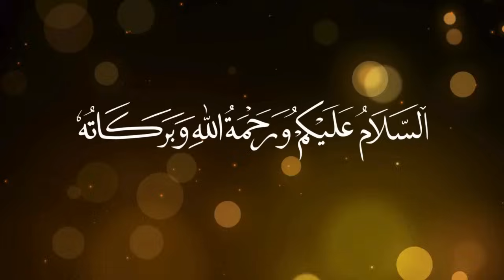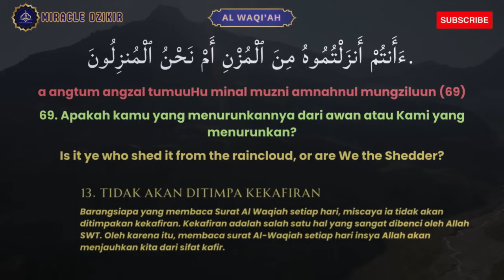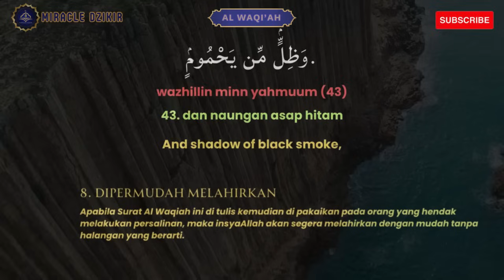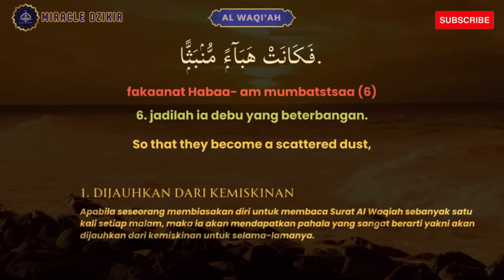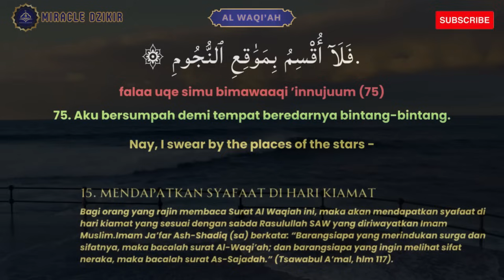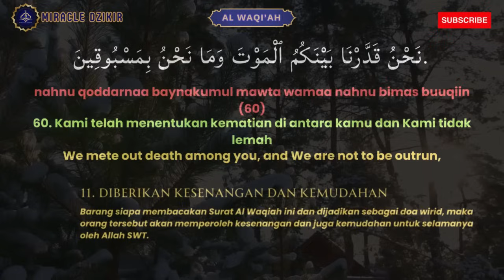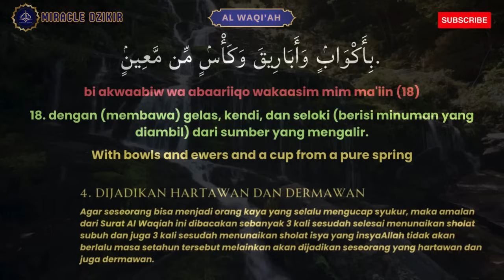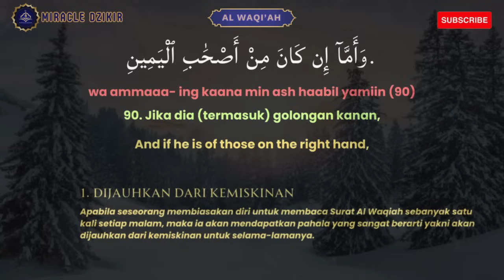DZIKIR AL WAQIAH 11 X SETIAP MALAM AKTIVASI DIMENSI SPIRITUAL MENGHADIRKAN REZEKI YANG LUAR BIASA